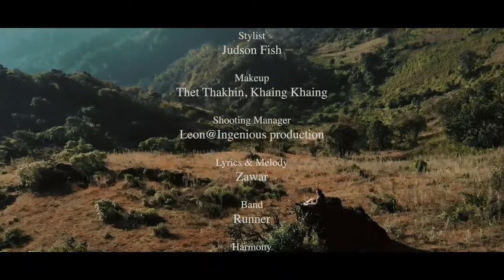AR-T - ဆောင်းနေ / Saung Nay 💛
AR-T - ဆောင်းနေ / Saung Nay (Official Music Video)
“လက်ဖဝါးလေးအေးနေရင် ရင်ငွေ့နဲ့နွေးစေမယ်❄ ကမ္ဘာဦးအစယုယမှုနဲ့ အခုဘဝစတင်မယ်...”
 အားတီရဲ့ “ဆောင်းနေ” Music Video လေးတင်ပေးလိုက်ပြီနော်။
Music Video ထဲက အရမ်းလှတဲ့ ပင်းတယက မဲနယ်​တောင် ကို Camping လည်လည်သွားချင်ရင်တော့ Babylon Trekking & Camping Tour
ကိုဆက်သွယ်လို့ရပါတယ်​နော်။ သီချင်း​လေးရဲ့ official audio ကိုနား​ထောင်ချင်ရင်​တော့ JOOX တစ်ခုထဲမှာဘဲ သီးသန့် exclusive နား​ထောင်လို့ရမှာဖြစ်ပြီး ဒီ Music video ကို JOOX ရဲ့ဒီလင့်ခ် မှာလည်းအားပေးလို့ရပါတယ်နော်။
AR-T
 - ဆောင်းနေ / Saung Nay (Official Music Video)
Starring - Khin Wint Wah
 x Nay Lynn Shane
Directed by Two Guys in Town
Lyrics & Melody by Za War
Band - Runner
Harmony - Binary Star
Mixing & mastering - Kyaw Zay Ya (pro)
Makeup - Thet Thakhin, Khaing Khaing
Stylist - JFISH
Shooting Manager - Leon (Ingenious
 Production)
Special Thanks To
⛺️ Babylon Trekking & Camping Tour
🎧 JOOX Myanmar